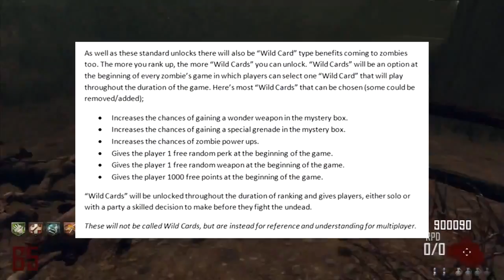[BO3 Zombies] XP, Prestiges et Wild Cards !!